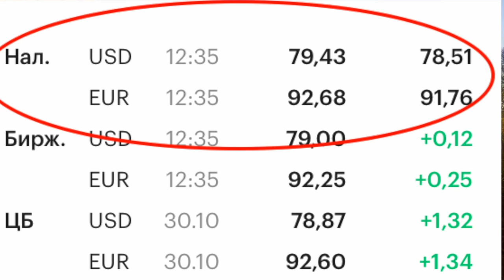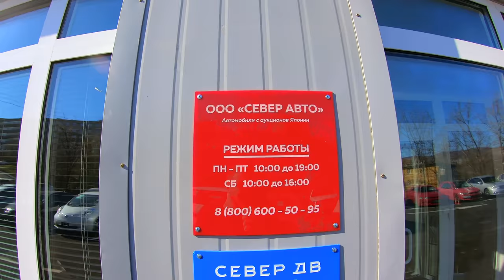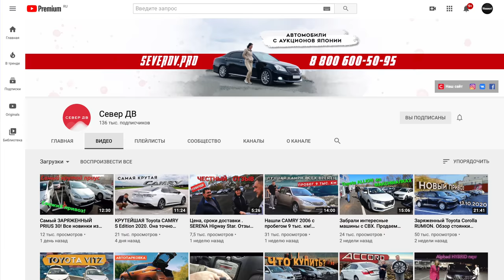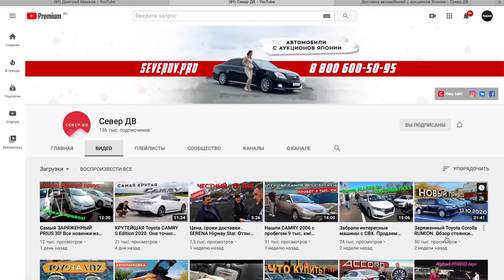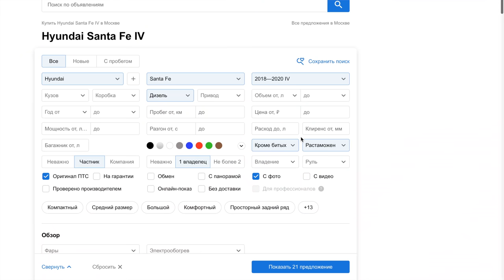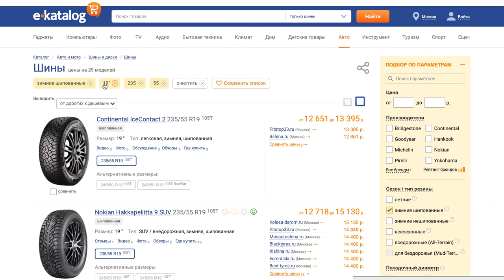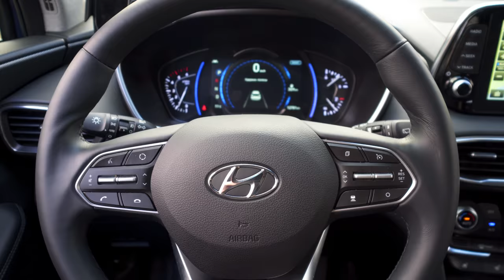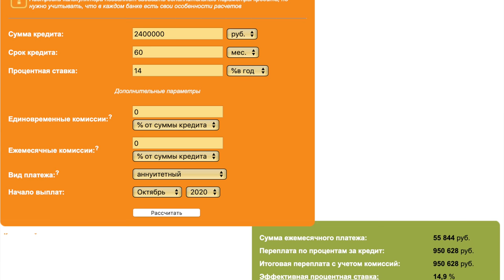ЧТО ТАКОЕ ПОДПИСКА НА АВТО И КАК ЭТО РАБОТАЕТ? РАЗБИРАЕМ ПЛЮСЫ и МИНУСЫ. НЕЗАВИСИМЫЙ ОБЗОР.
Север ДВ - компания №1 по привозу автомобилей с аукционов Японии
Мы проведем расчеты и выясним кому вообще это может быть выгодно. Также я расскажу какие штрафы и за что несет в себе договор ведь об этом никогда не говорят в рекламе. Это полезный сюжет послушайте его до конца ведь сегодня есть возможность брать машину новую с салона, но на каких условиях? Все в этом сюжете.